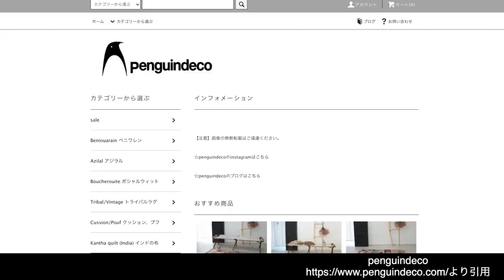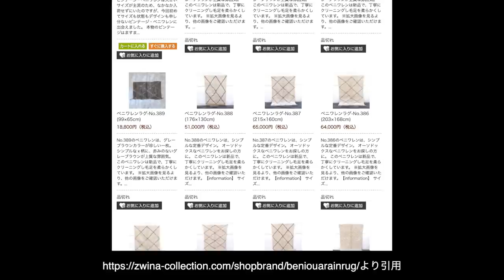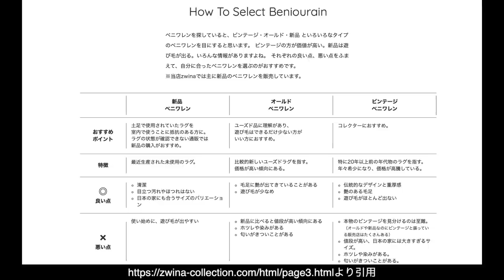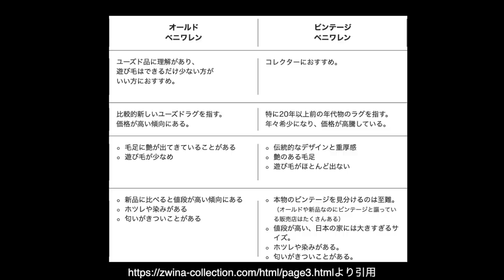【インテリアのコツ】ラグを購入しました。インテリアで気をつけたこと、買ったショップも紹介します。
目次
00:00 オープニング
01:41 購入したSHOP
02:01 検討したSHOP
02:56 ベニワレン風ラグ
03:13 ベニワレンのデメリットについて
06:03 エンディング

【我が家のラグ】
dinos / 楽天room →ポイント＋１％になるのでお得です

【購入したサイト】
penguindeco（ペンギンデコ）

【紹介したサイト】
inie japan （イニエジャパン）

【SNS】

【 楽天ROOM 】
デザインや機能の良いものをまとめています。

【使用機材】
camera / SONY a7ⅲ
lens / TAMRON 28-75mm
mic / RODE VIDEO MICRO

PC / MacBook Pro 15-inch (2.4GHz Core i9)